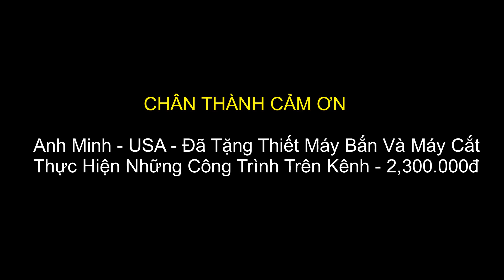Cơn Mưa Đã Tạnh Xe Vật Liệu Vẫn Chưa Lên Được Bản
Mọi Sự Giúp Đỡ Bà Con Vùng Cao
Zalo, Viber : 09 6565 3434
STK: 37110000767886 Ngân hàng đầu tư và phát triển Việt Nam BIDV
Chi nhánh lục yên yên bái, Swift Code: BIDVVNVX (Chủ TK: Phạm Văn Long)

Kết nối yêu thương giúp đỡ bà con vùng cao có cuộc sống tốt đẹp hơn, kính mong quý khán giả ủng hộ, chia sẻ và đăng ký kênh để có thể lan tỏa tốt hơn nữa công việc thiện nguyện.